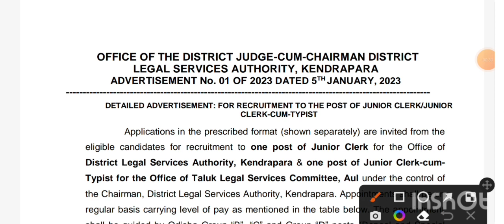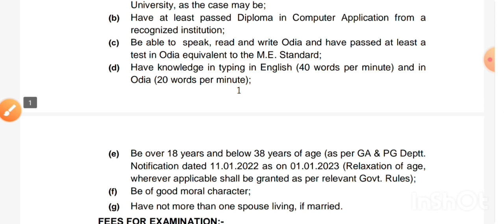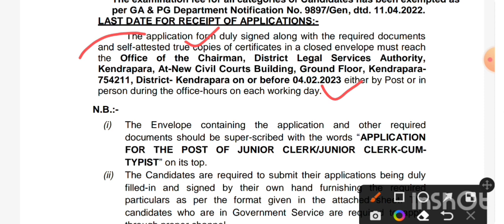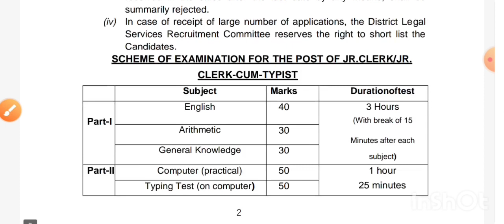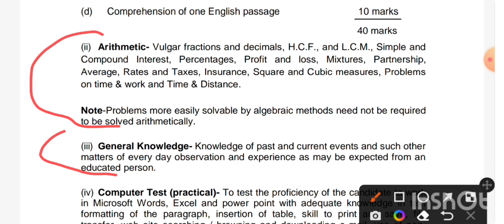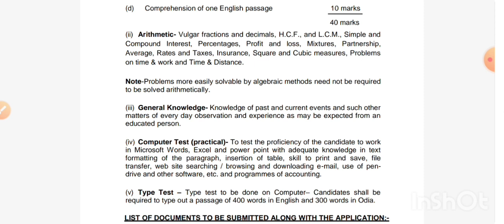Odisha District Court Clerk requirements 2023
Odisha Clerk Requirements
 Odisha Court Job
 Typist Job